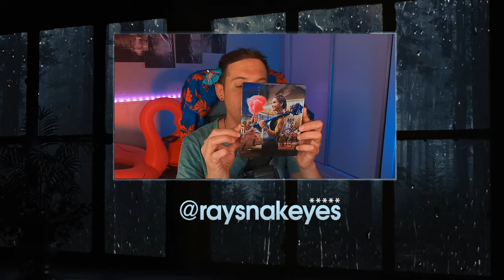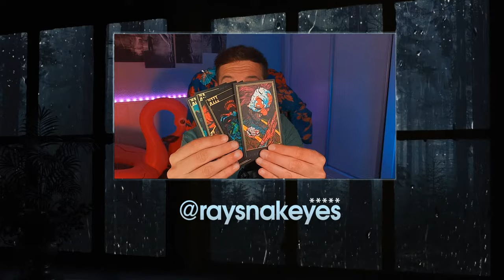DEAD ISLAND 2 GAMEPLAY EN DIRECTO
Ya tenemos el lanzamiento sobre Dead Island 2 después de tanto tiempo y voy a mostrarte las primeras horas del juego para enseñarte que tal está junto con los mejores consejos. Esto es perfecto para que conozcas como funciona, los cambios a diferencia del anterior y porque es un titulo muy divertido. Estaremos jugando en la ciudad de Los ángeles llamado ahora Los diablos (Hell-a) dividido por distritos con muchas armas para utilizar, humor y enemigos a los que abatir usando los recursos que veamos por cualquier lado.

Unboxing 00:00:00
Introducción al juego 00:11:04
Los Ángeles 00:30:02
Secundaria 01:20:10
Halperin Hotel 01:56:43
Secundaria 02 03:07:31